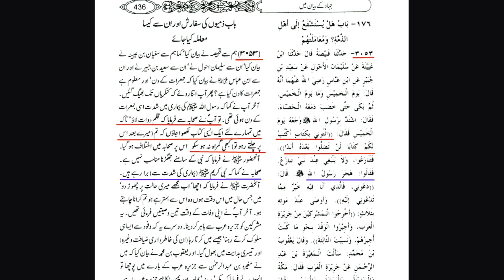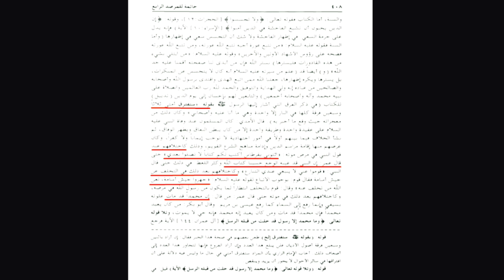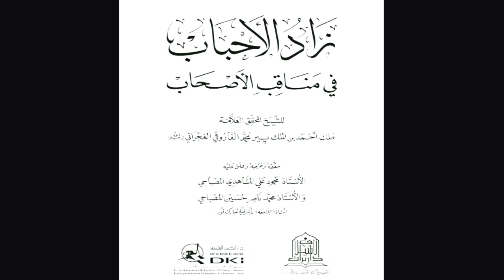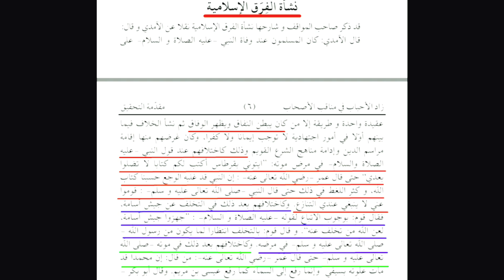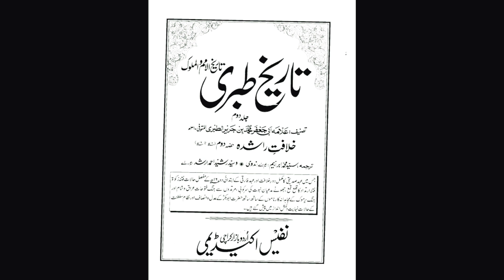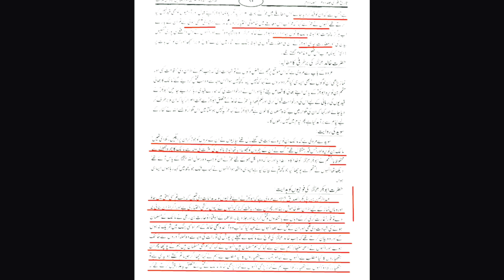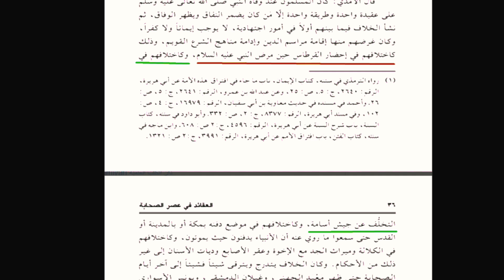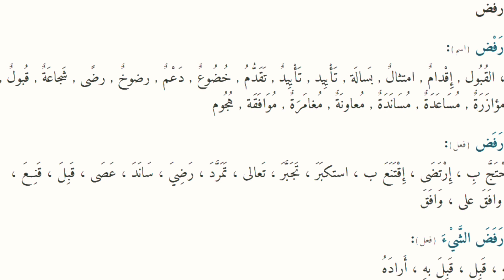Firqa kis ne Start kia? Reply to Ahle Sunnat Ulama by Allama Shahryar Raza Abidi | shia vs sunni